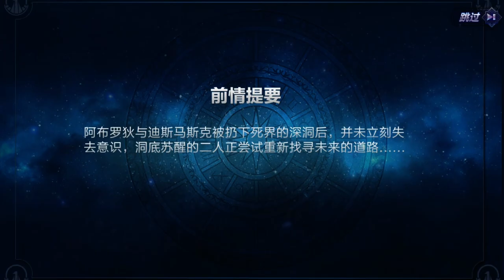Surplice Aphrodite Story , Saint Seiya Awakening , China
Surplice Aphrodite Story , Saint Seiya Awakening